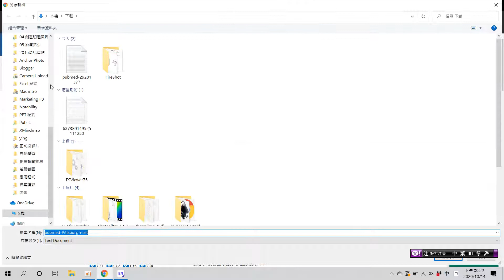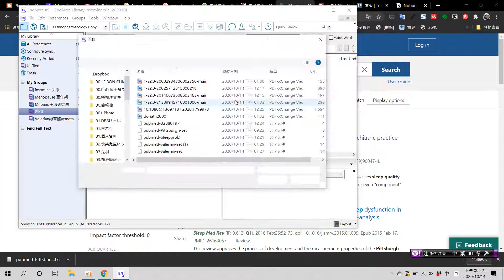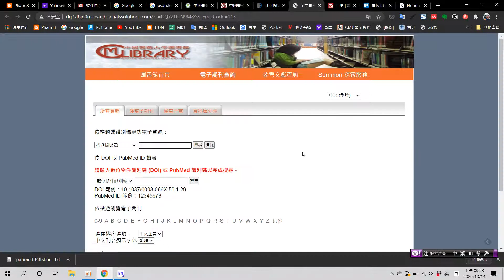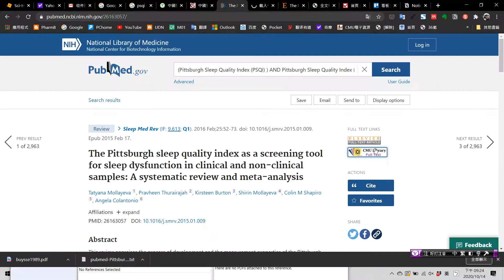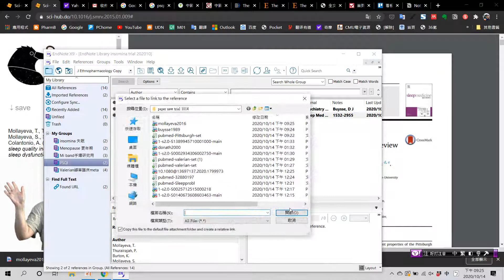PubMed搜尋文章導入EndNote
PubMed 搜尋結果,
匯出,Format: PubMed
匯入EndNote. Format: EndNote generated XML

建立新的搜尋Group.歸類文章.
(日後引用時方便使用,建議按照文章內容段落分組)
搜尋原文匯入EndNote.